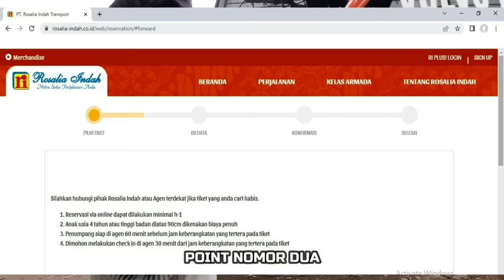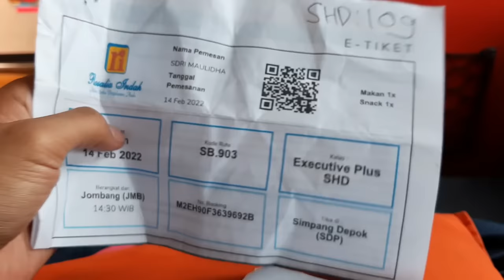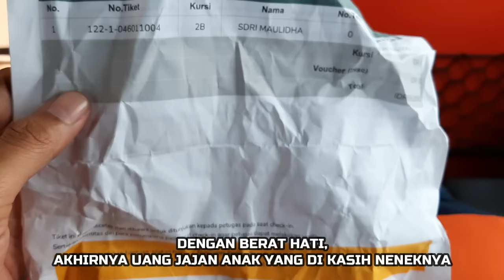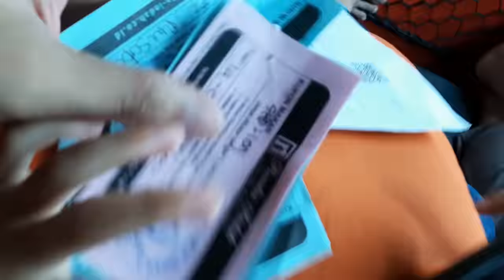Jadi Nyesel Naik Bus Ini ! Baru Naik di Suruh Turun Lagi